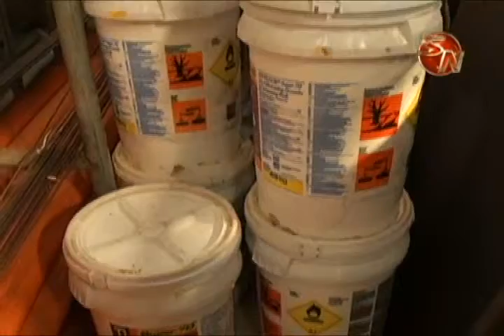AUTORIDADES DE AYA DESCONOCEN PROBLEMA DE PALMARES